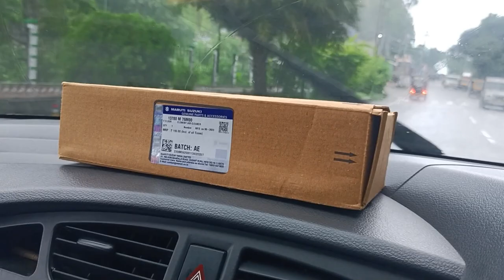weather romantic || vlog || Mr teapot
Mr teapot